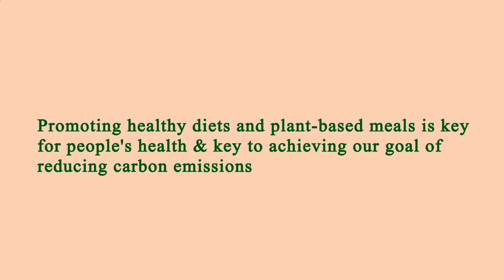Locate Restaurants Near Me - Local Restaurants Close to Me - Manhattan 10004, New York County, NY US